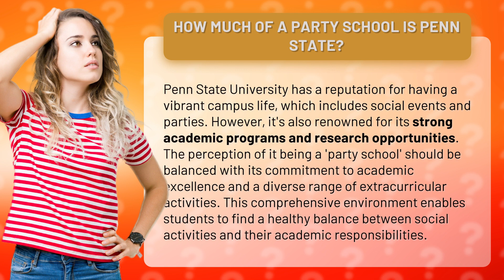How much of a party school is Penn State?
Unveiling Penn State: The Party School Myth • Penn State: Party School Myth • Discover the truth behind Penn State's party school reputation and the vibrant campus life that goes beyond the stereotype. From academic excellence to a diverse range of extracurricular activities, find out how students strike a healthy balance between socializing and their studies at Penn State University.